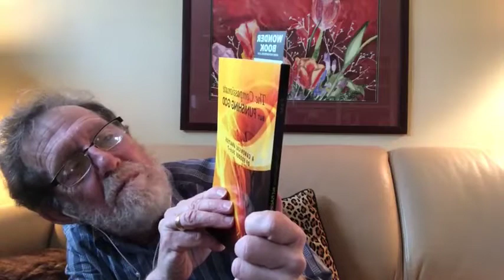The Prophetic Significance of the Sons of Korah and Moses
Lord of the Harvest Christian Fellowship
Sunday Service: January 24, 2021
Communion Message: "WWJD?," by Pastor Jan Osminski
Sermon: "The Prophetic Significance of the Sons of Korah and Moses," by Pastor Mike Osminski